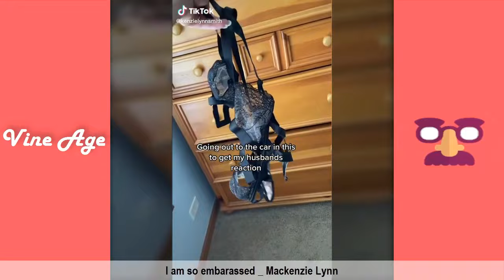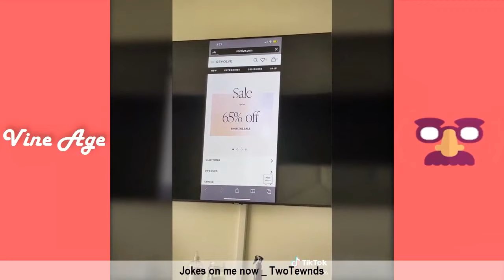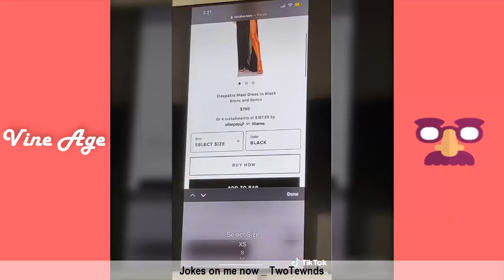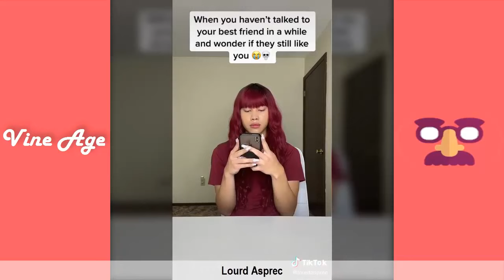Try Not To Laugh Watching Funny Tik Tok Videos (w/Titles) Best Skits Compilation June #3